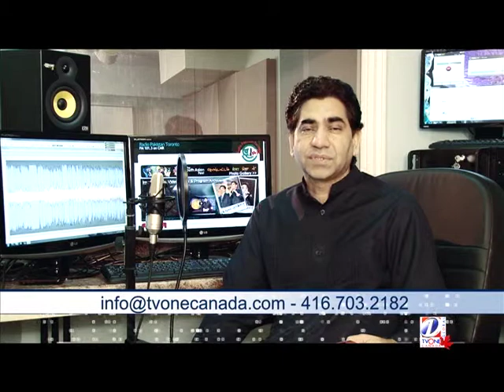Canada Calling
TVONE CANADA
Rogers CH# 857